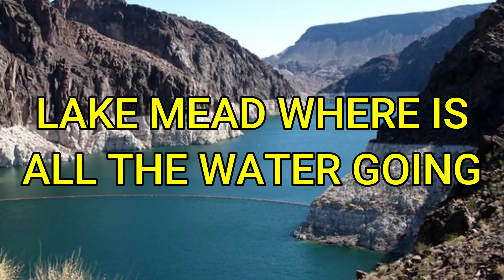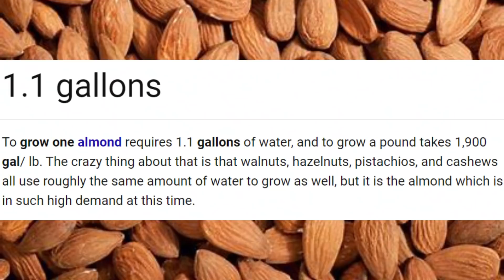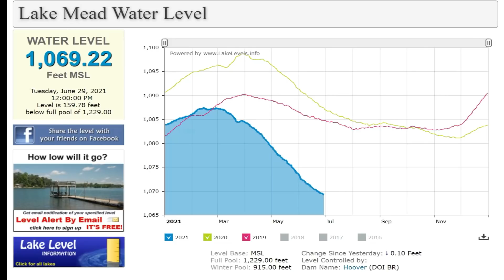LAKE MEAD UPDATE WATER CONSUMPTION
I go in depth about the consumption of water use by Almond trees. I also discuss swimming pools and the current lake level and weather for Lake Mead and the west!